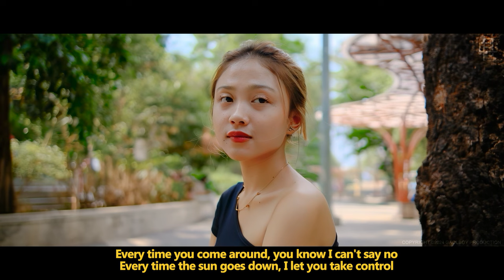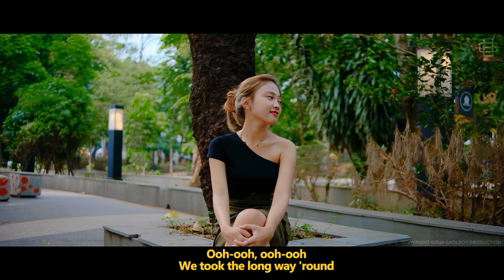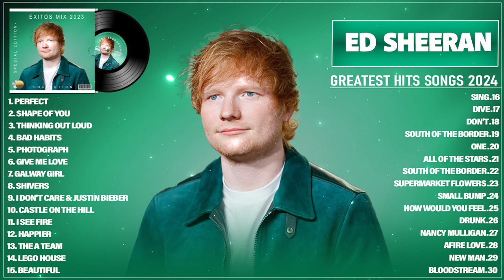Ed Sheeran Greatest Hits Full Album 2024 - The Best Songs Of Ed Sheeran Playlist 2024 (With Lyrics)